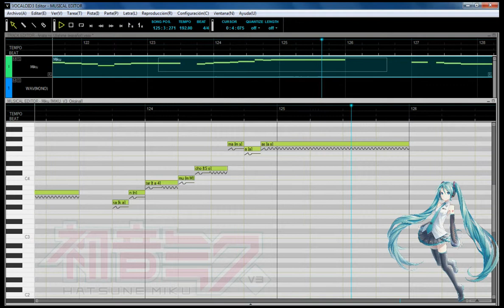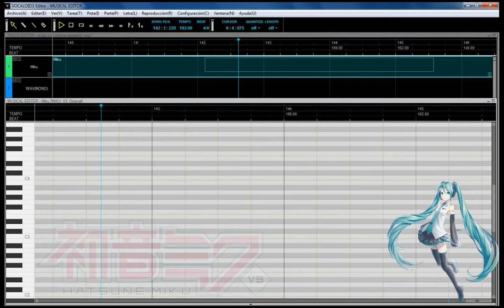[Vocaloid 3] Hatsune Miku V3 - Anata no utahime (español) + VSQX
Esto es un EJEMPLO  de que no necesitan ser expertos en vocaloid para hacerlos cantar en español, simplemente pon tu imaginacion y sincroniza las palabras de un vsqx japones.

En un tiempo libre que tenia, me puse a revisar las canciones que tengo en Vocaloid 3 y me dije por que no hacerla esta en español (Vers. ejemp)... XD
Como siempre quise experimentar y este es el resultado ... puede que tenga sus fallitas pero se arreglaran con el tiempo (ya que como escribi antes, "ES UNA VERSION DE EJEMPLO") solo modificado una parte del parametro Dynamics

VSQX Japones: mikuono01

Descarga el VSQX  para que lo puedan tener y editarlo a su manera :

Solo lo abren y listo... ya viene incluido el instrumental (wav)